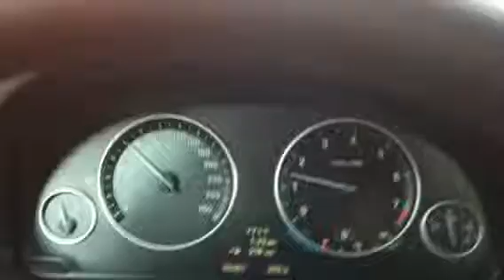Dead Sea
Jericho